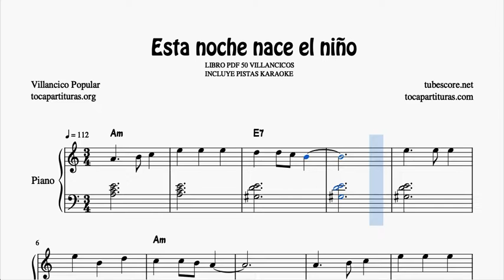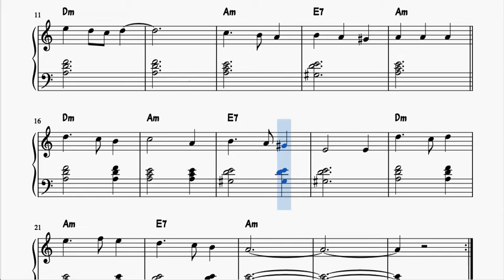Esta noche nace un niño Partitura de Piano Muy Fácil con Acordes Villancico Principiantes